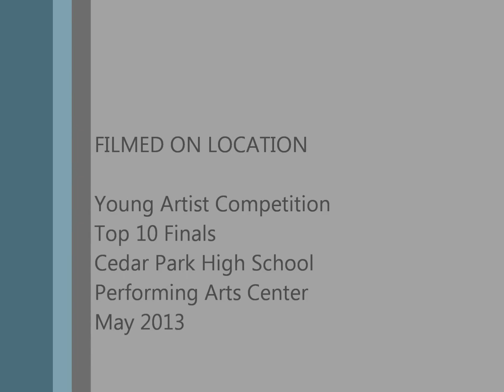Libertango - Eric Sammut Performed by Austin Cernosek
Cedar Park High School Young Artist Competition
Austin Cernosek
Top 10 Finalist
May 2013